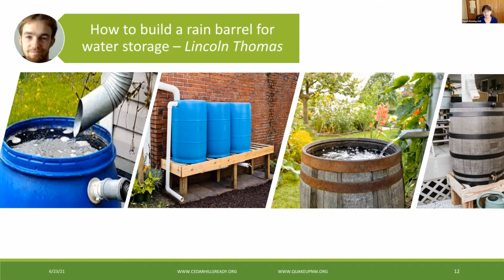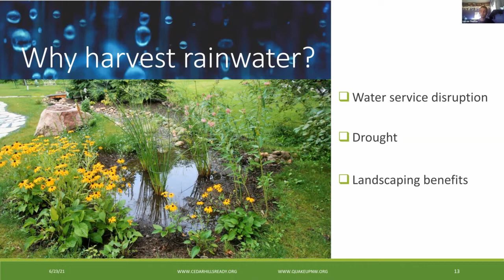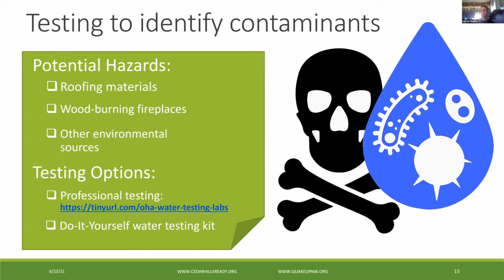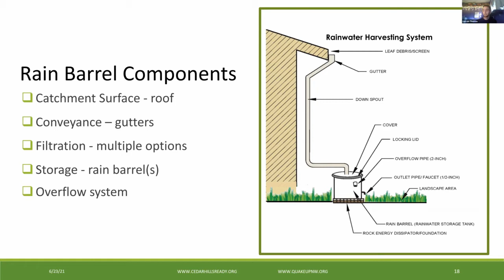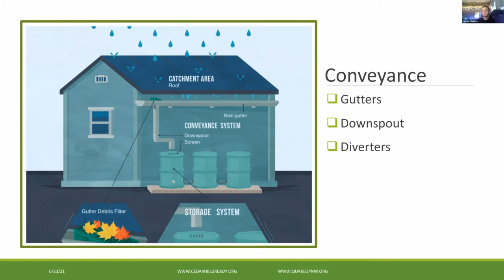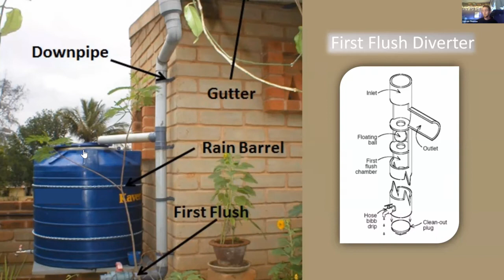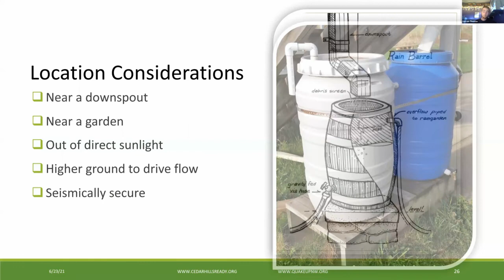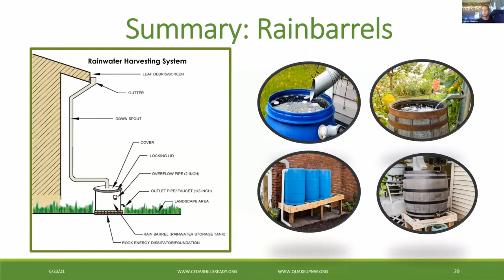How to harvest rainwater using a simple barrel system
Worried about the historic droughts in the Pacific Northwest? Learn about setting up a rain barrel system to harvest water. Rain water can be an excellent, free source to augment your emergency water supply, as well as a source for watering your garden. Lincoln Thomas, our presenter, is the Cedar Hills Ready! Neighborhood Coordinator and web manager for the Cedar Hills Backyard Farmer’s Market. He has 5 rain barrels in his backyard. In his presentation, you’ll learn about a simple residential rainwater harvesting system using barrels. You’ll learn:

- How to choose the right parts for your rain barrel system
- What types of storage options are available
- What to consider to make sure your system is safety and well maintained

He also provides many references to publications that will help you further your own research on this topic.

For more information and to get on our email list, visit us

The mission of Cedar Hills Ready! is to create caring, connected and resilient neighborhoods. We are committed to making sure every neighbor is prepared and has the best chance of survival in the event of a disaster.